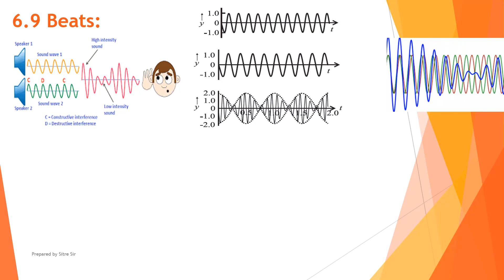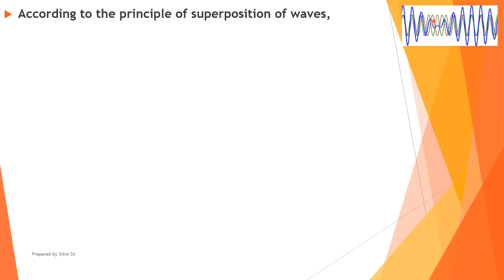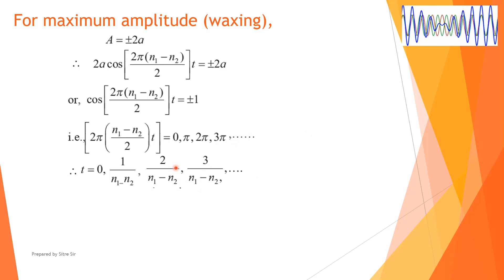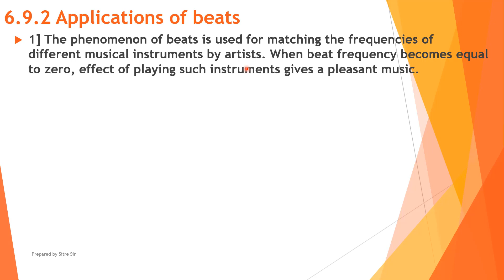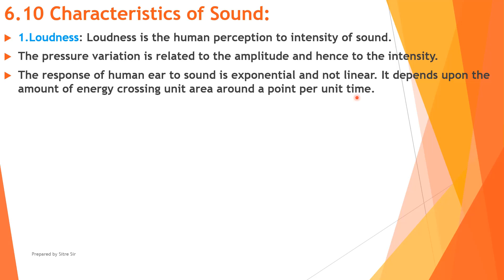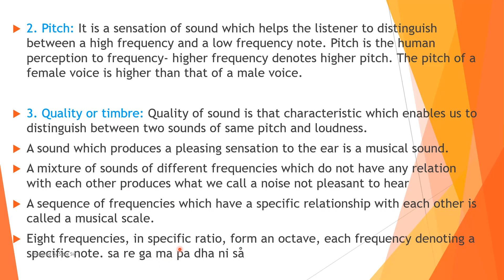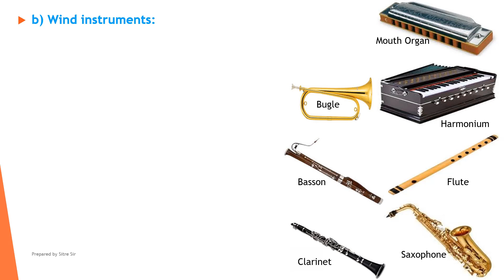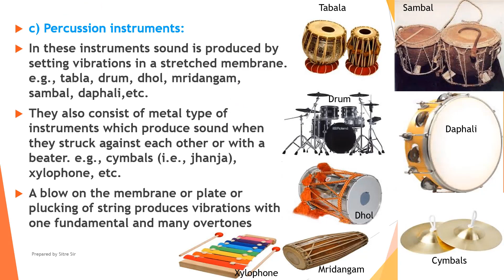6 Superposition of Waves part V | HSC XII | Physics | Maharashtra Board | New Syllabus